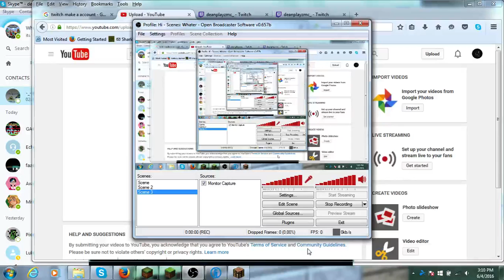MC cosmic roleplay info in discription live in 1 hour and 30 mins on twitch link in the disc to